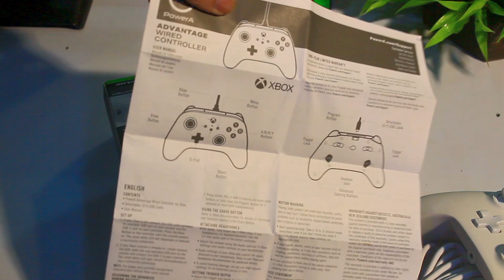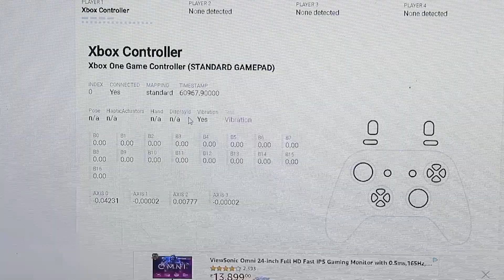Best Gamepad Controller for PC Cheap Price Superior quality POWER A Xbox Controller Review Unboxing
Best Fully Customizable Game Controller's 2024
Best Game pads for pc
Best Controller for Xbox and Pc
Best Analog Controller for Consoles and Pc
Best Xbox Controller for Pc
Power A Xbox Series X Controller
Power A Gamepad controller for Pc
Controller's for Pc
Xbox Controller's Pc
Best Game Controller For Pc
Best Game Controller For ios
Best Game Controller For PC Under 3000
Best Game Controller For Fighting Games
Best Game Controller For Fortnite pc
Best Budget Game Controller For PC
Best Gamepad Controller For Android
Xbox series X Controller for Pc
How To Connect Xbox Controller to Pc
POWER A XBOX CONTROLLER FOR PC AND XBOX SERIES X/S XBOX ONE
BEST GAMEPAD CONTROLLER LIKE XBOX AND PS5
BEST BUDGET GAMEPAD CONTROLLER FOR LAPTOP
BEST GAME CONTROLLER FOR LAPTOP AND PC
GAMING WITH XBOX CONTROLLER ON PC
BEST CONTROLLER FOR LAPTOP AND ANDROID UNDER 2000
In This Video we are Unboxing and Review of Power A Wired Controller For Xbox series X,S and Pc, In this Video you know Every detail about this Controller, Price, quality, durability, features Everything.

Note.
This is Not a paid video, or any kind promotion of this brand, all word is my personal opinion, and my experience with product.